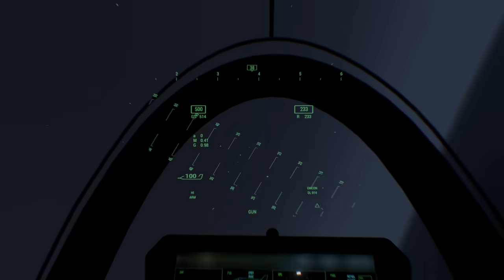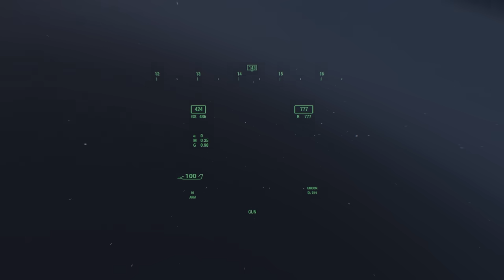North Korean Mainland Attack! US Sent North Korea Back to the Paleolithic Era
The battle simulation may differ from the real one.
We simulated articles appearing in the news.
ARMA Game Play Videos.

"This video was produced using the contents of Bohemia Interactive a.s."